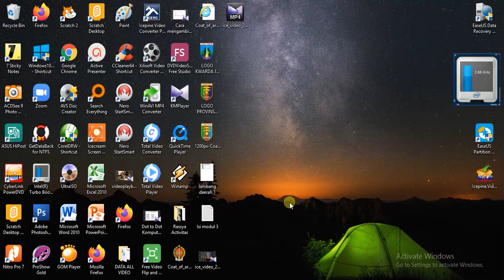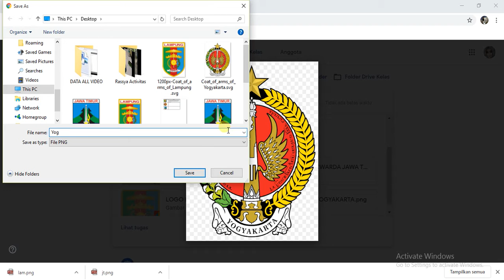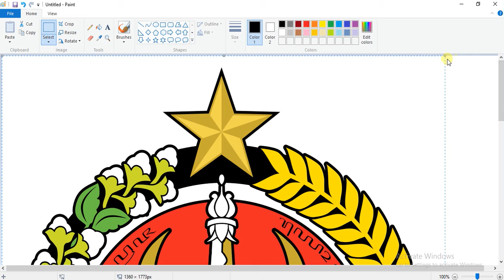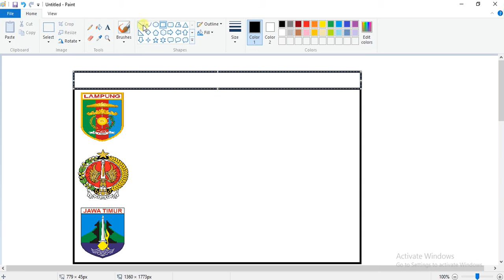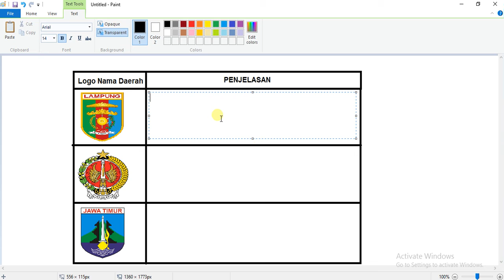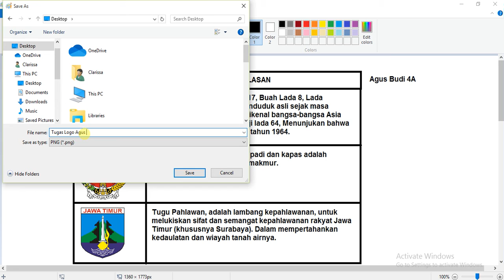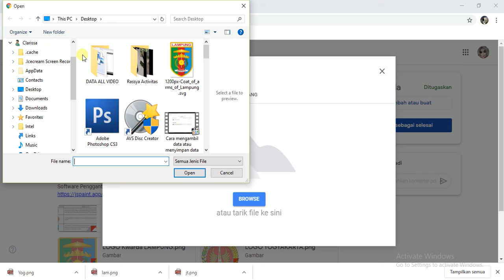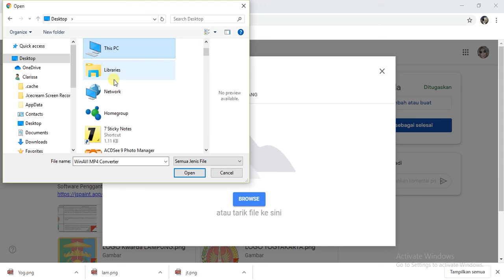Ms Paint Mengambil gambar, text, tabel, memberi warna serta mengirim hasil ke ke google Classroom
Video Tutorial Mengerjakan Modul 3 Mengambil gambar, membuat text, memberi warna serta mengirim hasil ke ke google Classroom.
Kelas 4A-B.